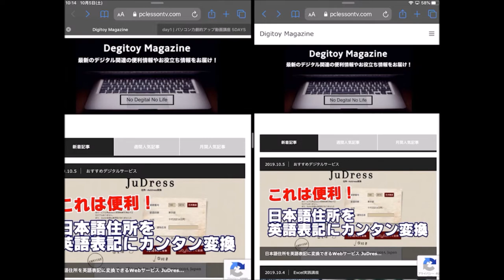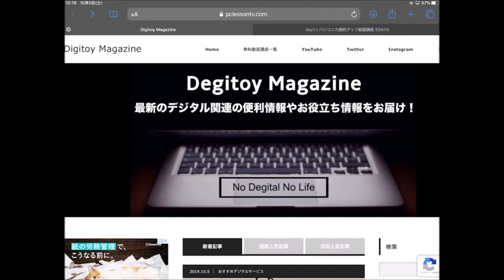iPadOS13 Safariの新機能を紹介！